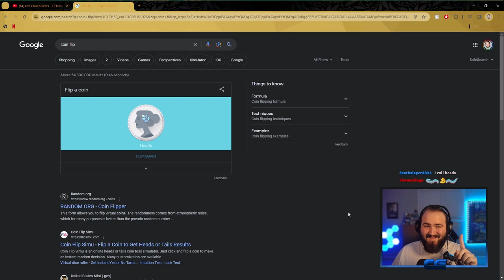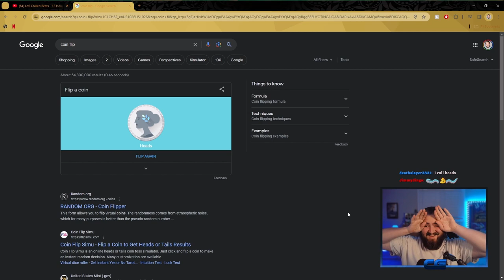I FINALLY HIT 1,000,000!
I thought about not including the endless mode in this, but i thought you guys might enjoy :)